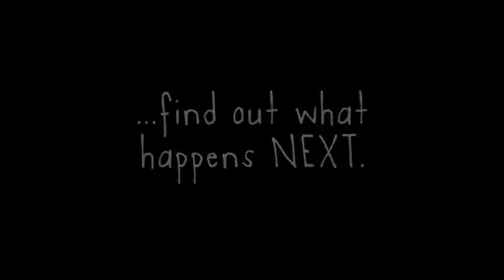Life is Strange #1 (Comic Book Review) - Adisy..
- ENJOY (: !!!

Comic - Life is strange dust